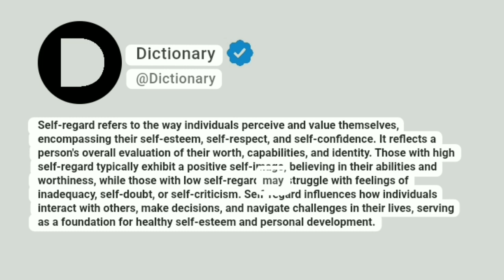Self-regard Meaning In English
Self-regard refers to the way individuals perceive and value themselves, encompassing their self-esteem, self-respect, and self-confidence. It reflects a person's overall evaluation of their worth, capabilities, and identity. Those with high self-regard typically exhibit a positive self-image, believing in their abilities and worthiness, while those with low self-regard may struggle with feelings of inadequacy, self-doubt, or self-criticism. Self-regard influences how individuals interact with others, make decisions, and navigate challenges in their lives, serving as a foundation for healthy self-esteem and personal development.